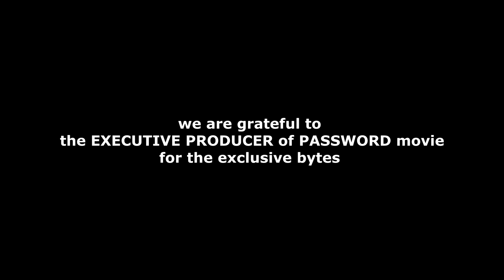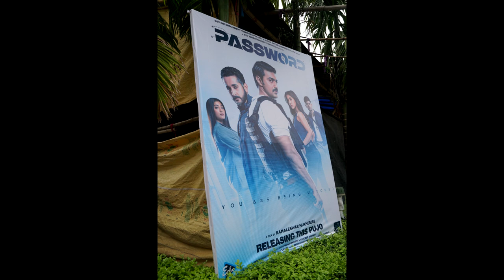PASSWORD teaser 2 event|| exclusive bytes || DEV|| RUKMINI || PARAMBRATA || Youngistaan FilmNews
PASSWORD teaser 2 event|| exclusive bytes || DEV|| RUKMINI || PARAMBRATA || grateful to Executive Producer of PASSWORD movie

watch the teaser (2) of PASSWORD directed by KAMALESHWAR MUKHERJEE

this PUJA on OCTOBER 2nd , as promised by DEV RUKMINI & team PASSWORD, bengal is going to witness an International subject oriented movie on Computers, Internet, Cyber Crime...

watch this movie with your friends, families, and spread and share this movie teasers on your time line,,whatsapp and everywhere...
DEV is our pride, our inspiration , let us make HIM nationally and internationally more and more reachable through his innovative initiatives...
best wishes to Team PASSWORD